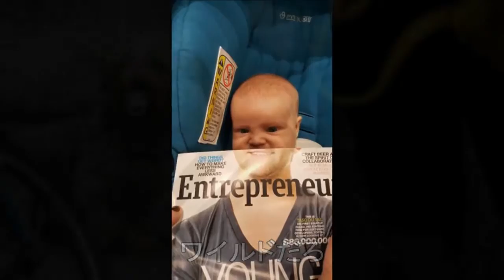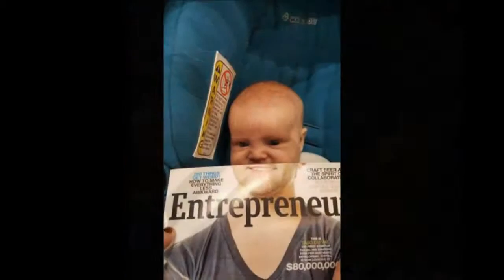【爆笑】ボケてみる？ 「ここにピッタリはまる人は誰だ」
引用元URL 今、人気の動画を集めてみました！ トレンディエンジェル Ｍ１ .

引用元URL 今、人気の動画を集めてみました！ 【Twitterで話題】NHKの集金人が怖すぎる・・ 2016年5月22日 .